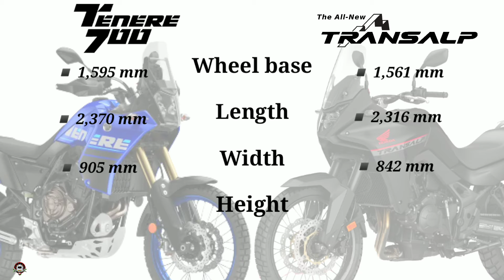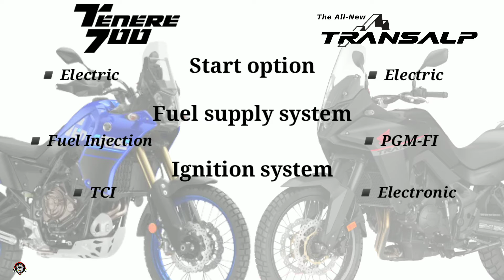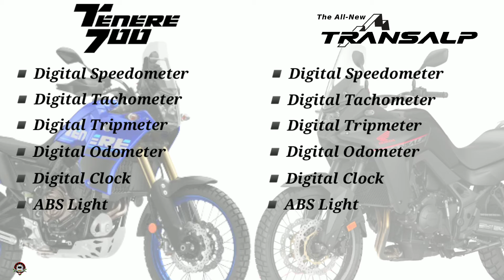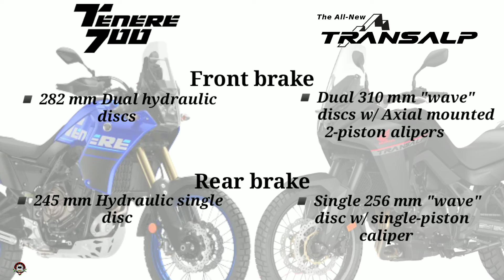YAMAHA TENERE 700 vs HONDA TRANSALP XL750 SPECS COMPARISON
0:00 - Intro
0:04 - Engine & Performance
0:48 - Electrical
1:17 - Dimension
1:57 - Fuel & Ignition
2:14 - Gear & Transmission
2:27 - Wheels & Tyres
2:55 - Safety & Security
3:29 - Console Features
3:52 - Chassis & Suspension
4:15 - Brake
4:27 - Features
4:43 - Colors
4:54 - Price